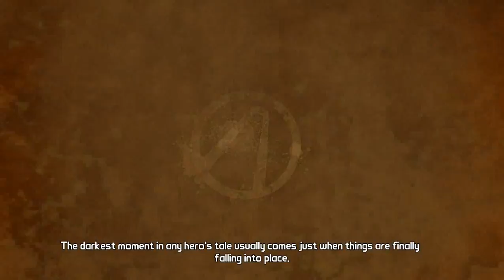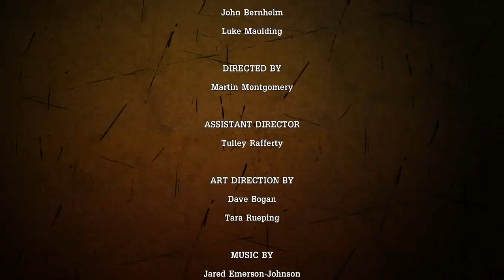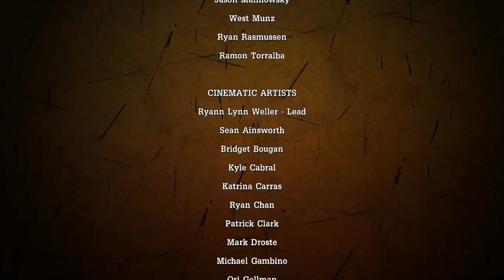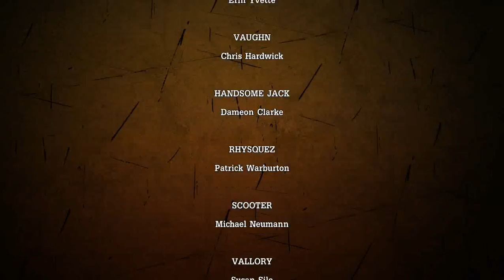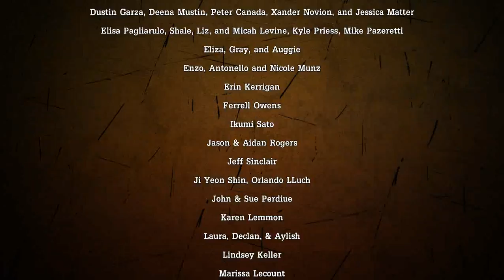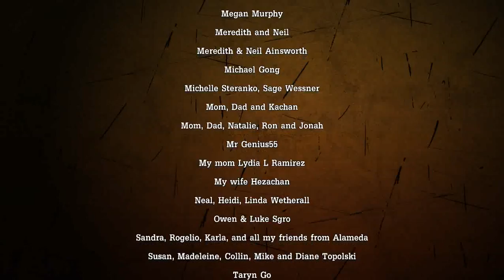Tales from the Borderlands Epiosde 4 "Escape Plan Bravo"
Breaking into the place you work for?  Who hasn't fantasized about that?  I'm sure it'll be no problem for someone in a management pos... err... janitorial staff.  Well, I should at least have the keys to everything!  Bam, done.

Oh, people die in this episode.  Fair warning.